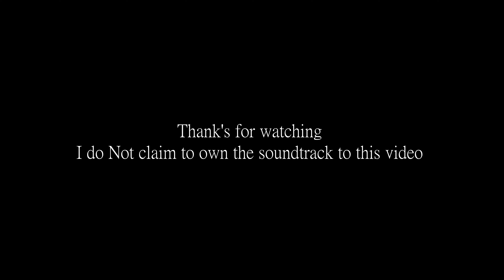macic pro2 .Thorpe Salvin in the snow